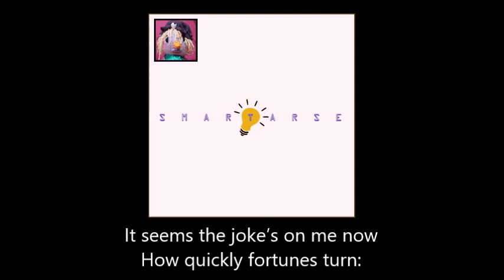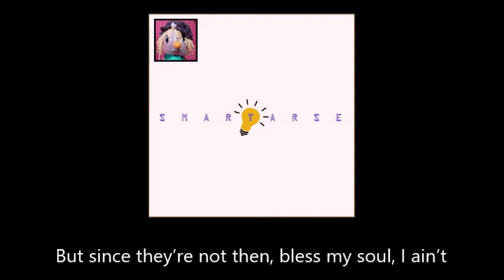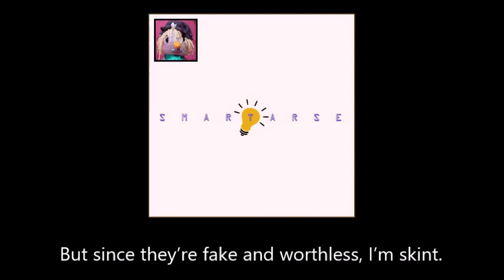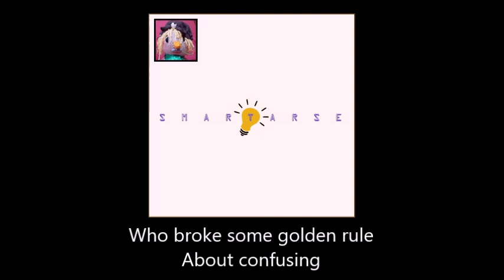2409 Smartarse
SMARTARSE

From the collection "Smartarse"

It seems the joke’s on me now
How quickly fortunes turn:
I stand here like a clown
Whose smile has turned to frown
Through never heeding
The inverse rate of measure
Between trying to be clever,
And succeeding.

If fancy words were virtues
Then I would be a saint,
But since they’re not then, bless my soul, I ain’t.

If sparkling wit were diamonds,
Then I’d be worth a mint,
But since they’re fake and worthless, I’m skint.

The lesson’s there to see now,
It seems I never learn:
I stand here like a fool
Who broke some golden rule
About confusing
The smart way to be smart,
The way that wins a heart,
With simply losing.